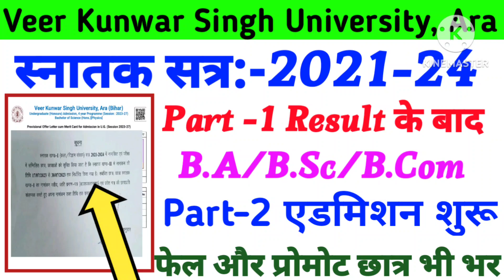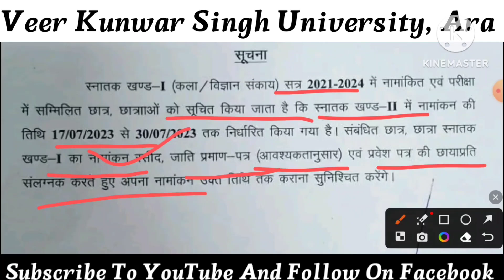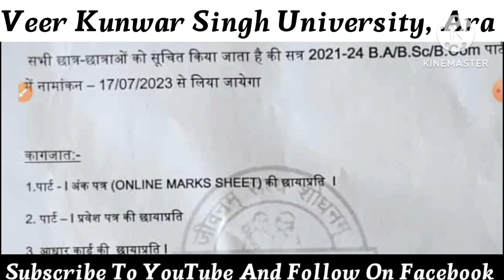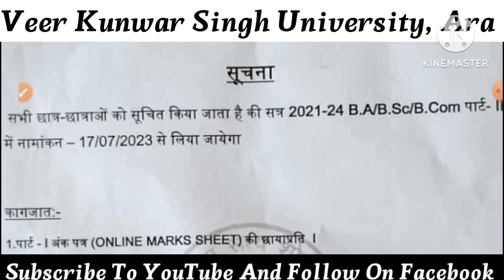Vksu Part 2 Admission 2021-24 | How To Admission Part 2 शुरू हुआ| कागजात तैयार करें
vksu admission 2021-24
vksu admission 2021-24 part 2
vksu admission 2023 part 2
vksu part 2 admission online
vksu part 2 admission online 2023
vksu part 2 admission 2021-24 online
vksu part 2 admission online 2021-24